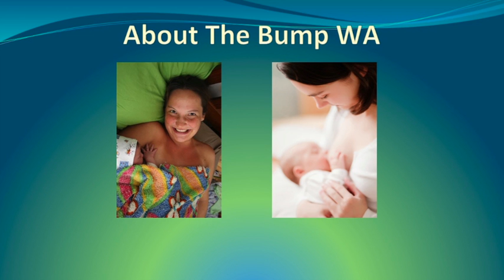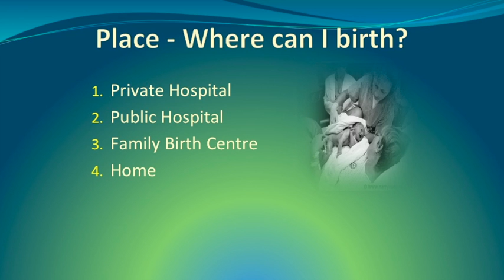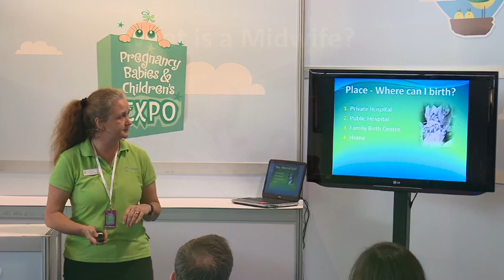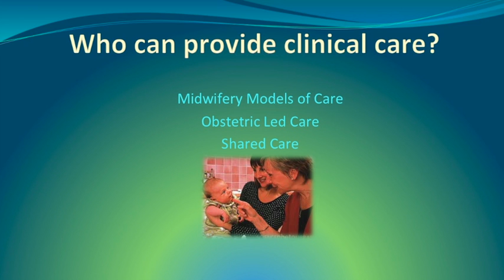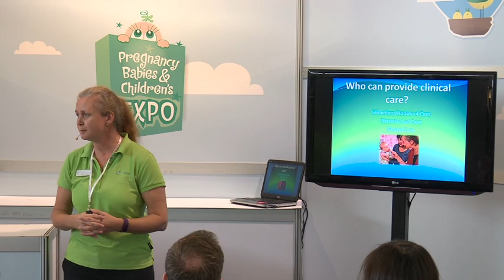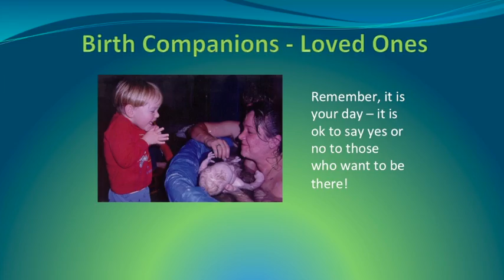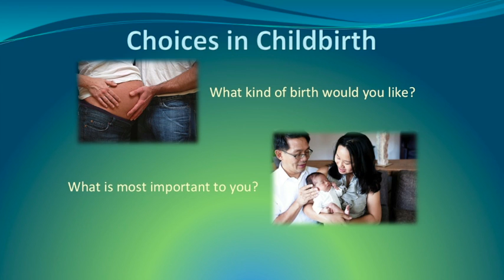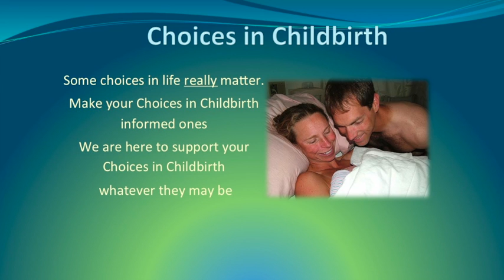Choices in childbirth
Have you considered what kind of birth you want? This informative talk from The Bump WA will tell you more about the choices available to you. Decisions such as the places you can choose to give birth at, clinical care options available and birth companions. You will also learn information on what is considered low risk and how your risk profile can change, and help you understand where to get more information.

Bupa Parenting Insights are free talks by trusted experts, held during our expos.
CLAIM YOUR FREE TICKETS.